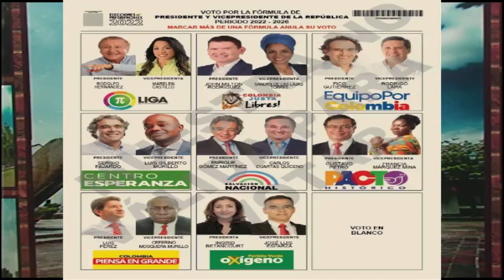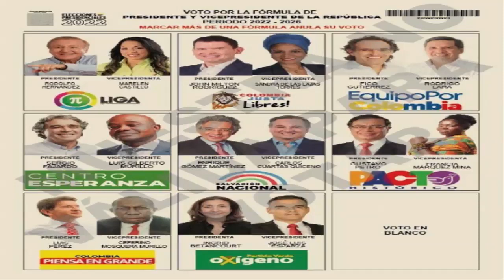COMENTARIOS NOTICIAS JM 30 DE MARZO 2022